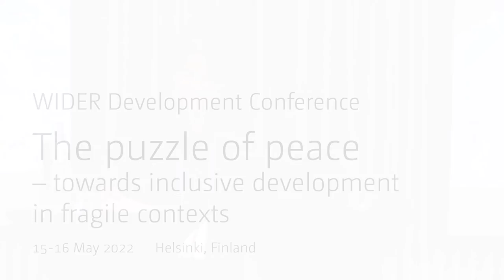3.4 Postwar armed group relations - Discussant Olli Ruohomäki and audience Q&A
Post-conflict environments are complex, and the trajectories and behavior of armed groups play an integral part for understanding stability and peace after war. This session brings together leading scholars on the dynamics of armed groups, postwar politics, the rule of law, and state building. They will explore why and when armed actors participate in elections, what we need to know about postwar elections and their relationship to stability, and how different state building efforts such as the strengthening of legal institutions can help counter violence.